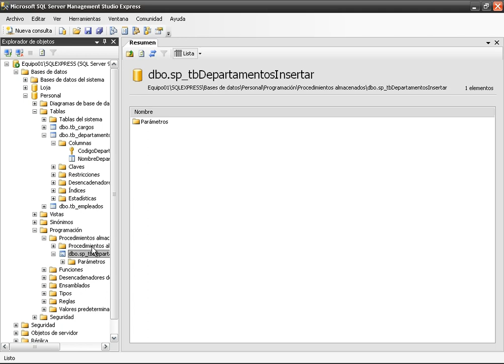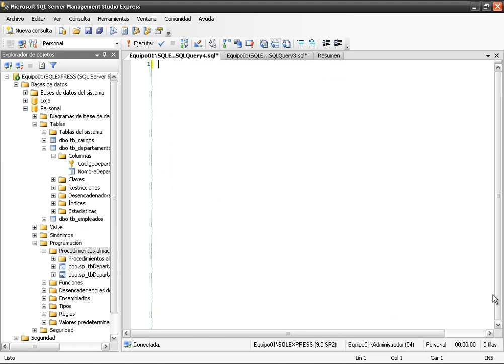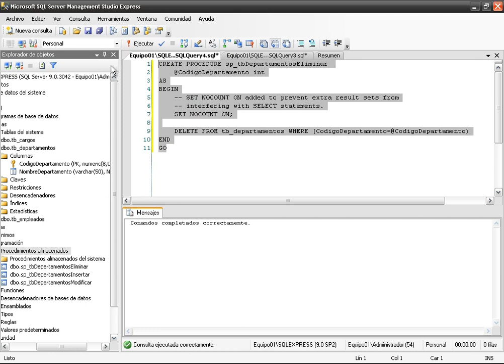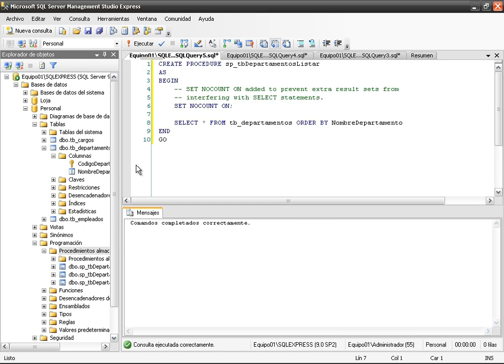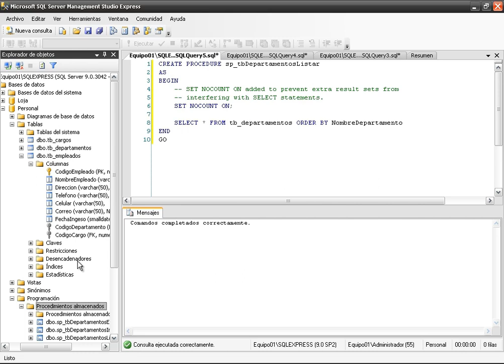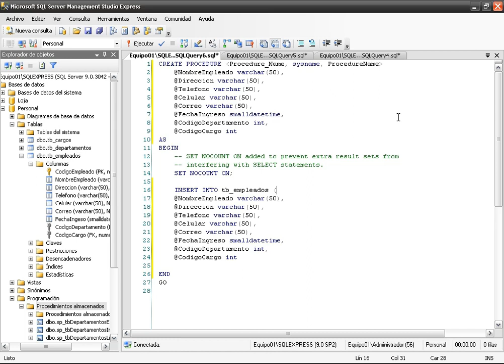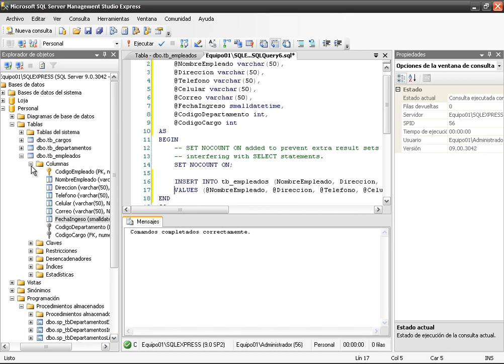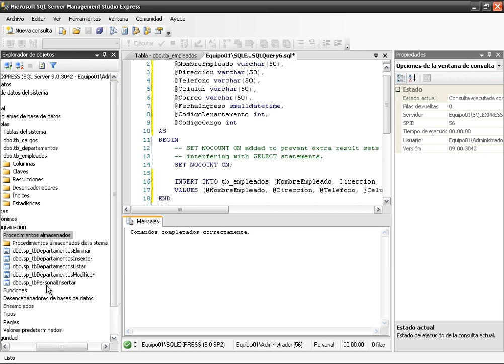(DEMO) CURSO DE C# .NET PRACTICO - VIDEO 03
Crear los Procedimientos Almacenados para Departamentos (Modificar, Eliminar y Listar). Crear el procedimiento almacenado PersonalInsertar para la tabla de empleados.

ESTE CURSO NO ES GRATUITO PARA TENER ACCESO AL CURSO COMPLETO VISITA LA SIGUIENTE URL: